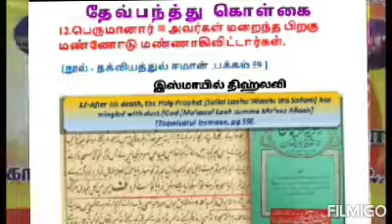சர்ச்சைக்குரிய தேவ்பந்த்து கொள்கை (12)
இஸ்லாமிய தமிழ் சிற்றுரை

அஷ் ஷைகு நிஜாமுத்தீன் அஹ்ஸனி அவர்களின் விளக்கம்

நன்றிகள்: வாட்ஸ்அப் மௌலவி நண்பர்கள்